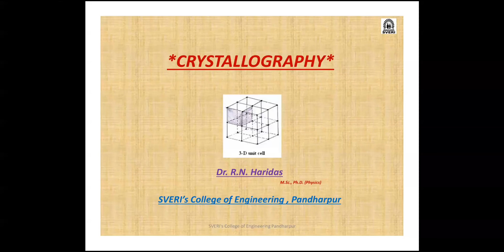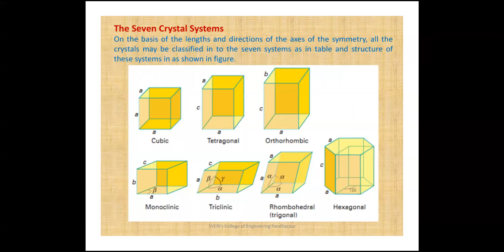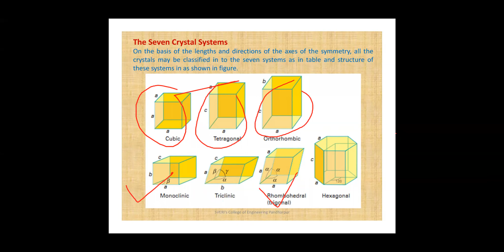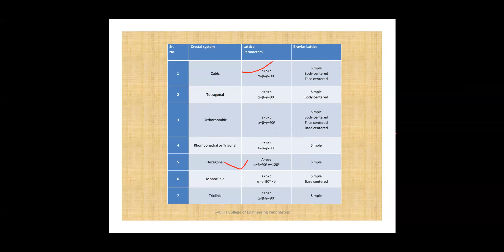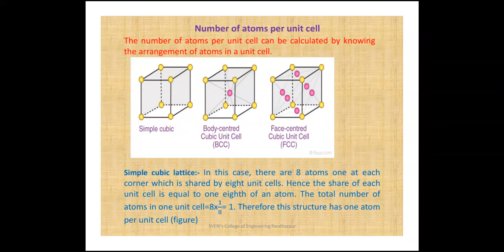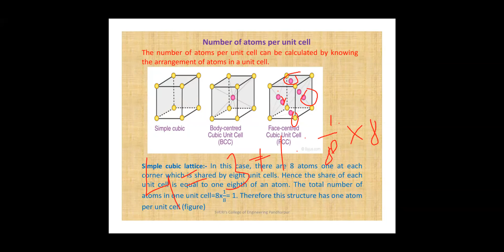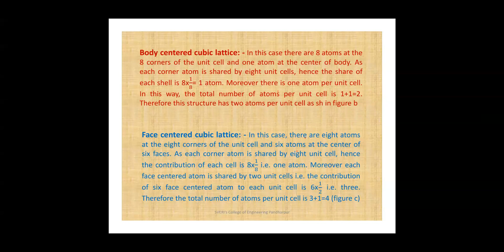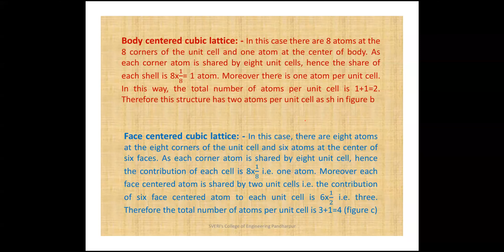Engineering Physics -11 01 2022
Crystallography Introduction and number of atoms per unit cell